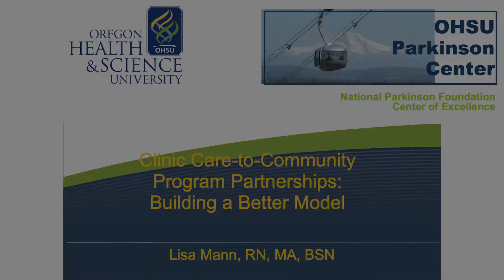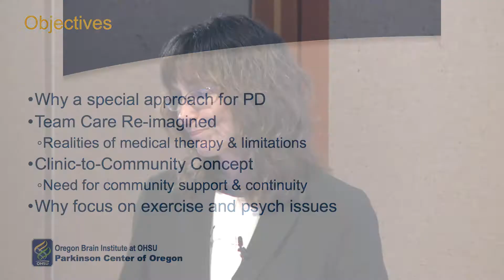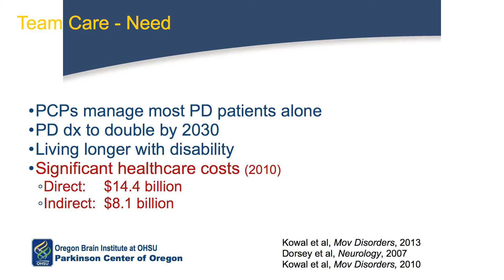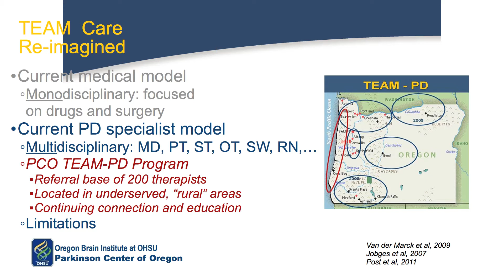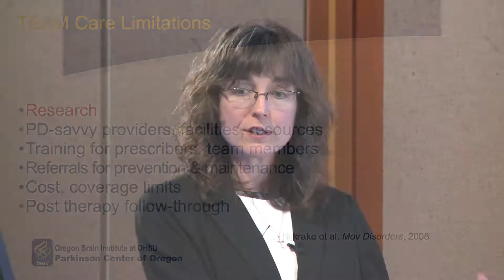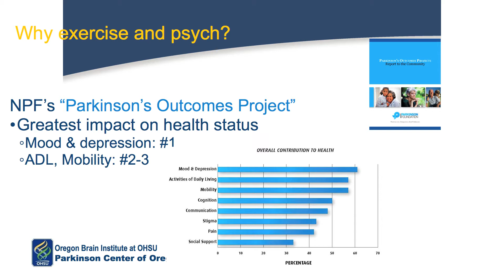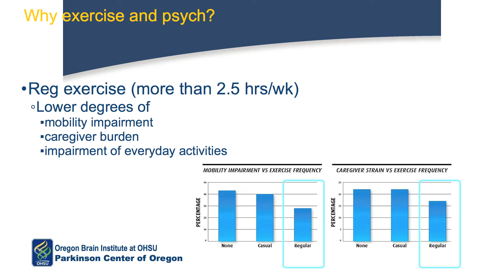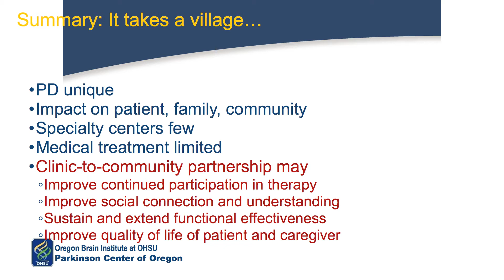OHSU - Parkinson's Disease: Managing Depression, Anxiety & Psychosis